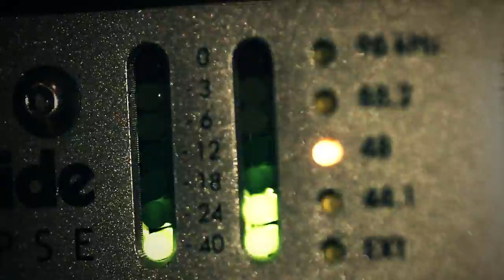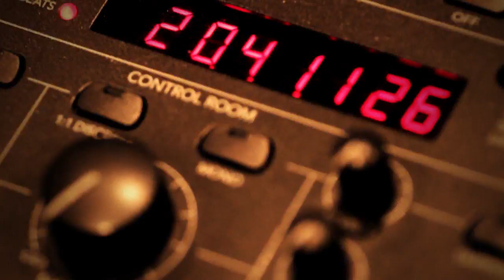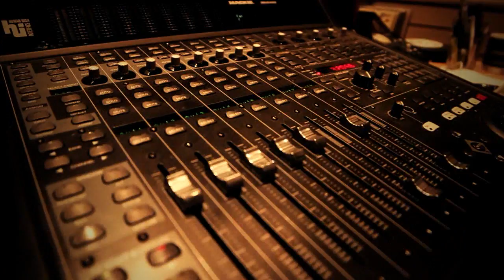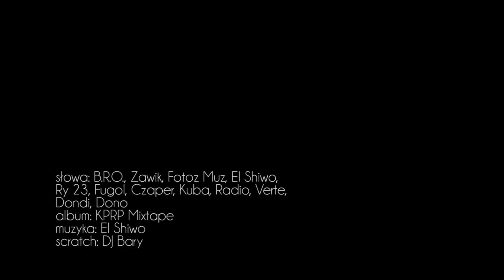KPRP - B.R.O, Zawik, El Shiwo, Ry 23, Fugol, Collegium Elemente, Wice Wersa, Dondi, Dono, Dj Bary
Teledysk umieszczamy ponownie po włamaniu, które miało miejsce dnia 21 stycznia 2012 roku. Poprzednio klip był wyświetlony 184294 razy.

Kupujcie Polskie Rap Płyty to projekt promujący zakup muzyki na oryginalnych nośnikach. Wypowiadamy wojnę piratom okradającym artystów z ich dorobku oraz pragniemy uświadomić tych, którzy nie widzą nic złego w pobieraniu muzyki z internetu. Utwór promuje nadchodzący album KPRP Mixtape. Refren zaśpiewał Fotoz Muz z formacji Jasna Liryka, zaś bit wyprodukował El Shiwo.

Teledysk nakręciła ekipa Toczy Videos oraz OG Films (ujęcia zespołu Wice Wersa)

Patroni medialni przedsięwzięcia:
-Popkiller,
-Rapduma,
-Musicbreeze,
-Radio Rewers,
-LaidBackAgency